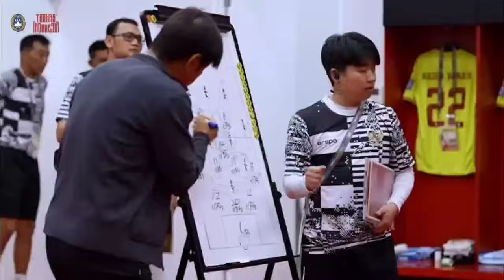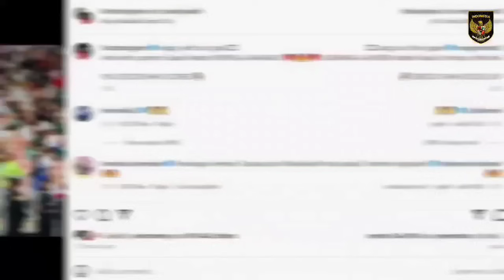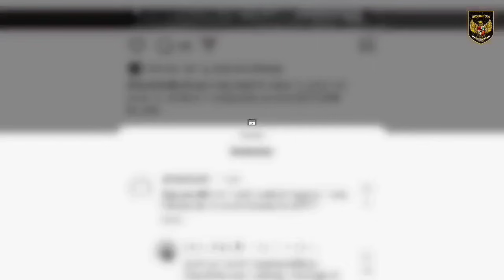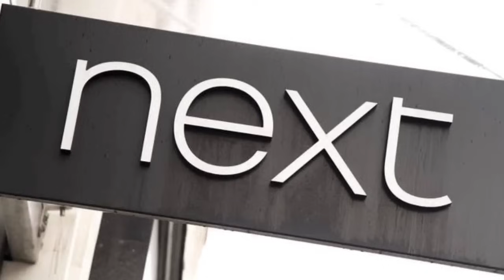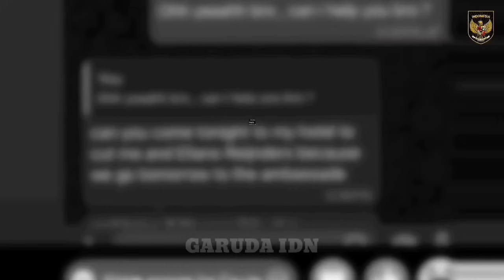DIJAGA SUPER KETAT💥STY Tk Mau Terganggu Fans, Latihan Timnas Berlangsung Privat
BERITA BOLA TERBARU DAN TERUPDATE DARI GARUDA IDN : DIJAGA SUPER KETAT💥STY Tk Mau Terganggu Fans, Latihan Timnas Berlangsung Privat